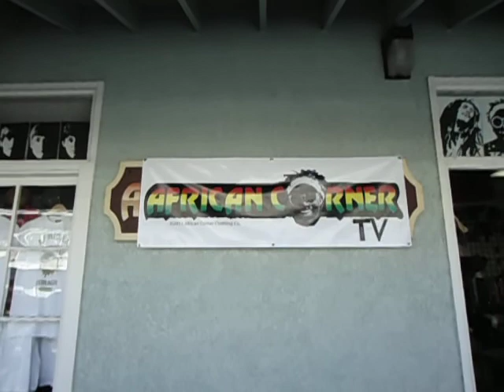African Corner TV -Fixie Champion Anthony G.AVI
Anthony is n Action do you want to see here is Oooooooooops !!!